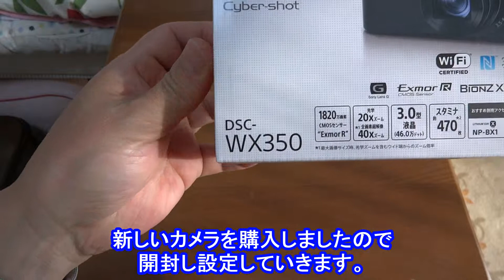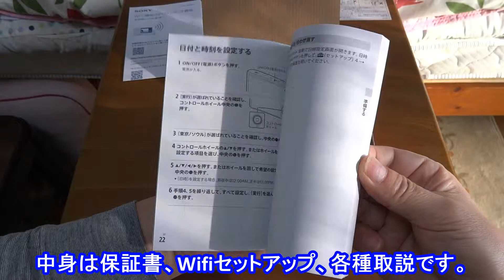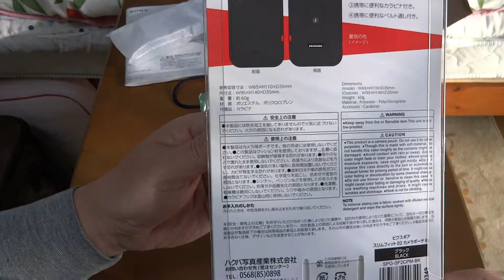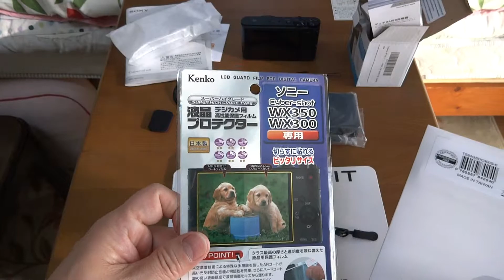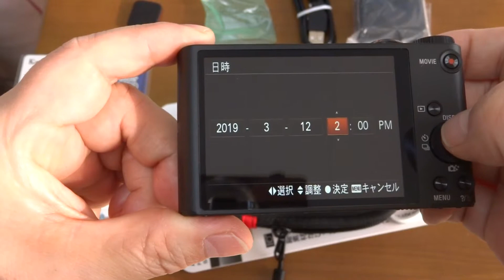SONY Cyber-shot DSC-WX350 他 開封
ソニーのコンパクトデジカメDSC-WX350開封動画です。
現在使用中のDSC-WX100　ピントが合い辛くなったため購入
これからのメイン機となります。

Newmowa NP-BX1 充電器キット

Kenko 液晶保護フィルム

Transcend SDカード 64GB UHS-I Class10

HAKUBA デジタルカメラケース SPG-SF2CPM-BK

その他 撮影関連ツール

UMIDIGI SIMフリースマートフォン

保護ケース
UMIDIGI A3 ケース TPU
UMIDIGI A3 ケース UMIDIGI A3 Pro ソフト シリコン TPU ケース
手帳型 UMIDIGI A3 / UMIDIGI A3 Pro 保護ケース

無接点充電やカメラ性能がアップした上位モデル
UMIDIGI ONE Pro SIMフリースマートフォン トワイライト
UMIDIGI ONE Pro SIMフリースマートフォン カーボンブラック

6.2インチ FHD+ 大画面 最上位モデル
UMIDIGI Z2 Pro SIMフリースマートフォン　オーロラ
UMIDIGI Z2 Pro SIMフリースマートフォン　カーボンブラック

Samsung microSDカード32GB
Transcend microSD カード 32GB
シリコンパワー microSD カード 32GB